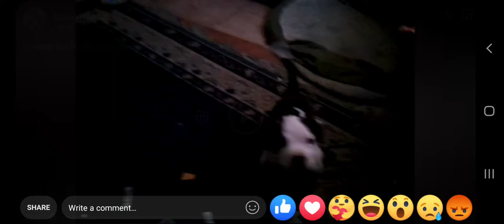my crazy adorable puppy lucky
lucky has too much energy